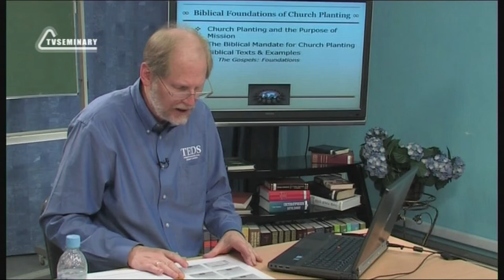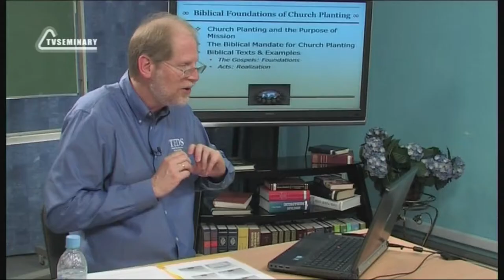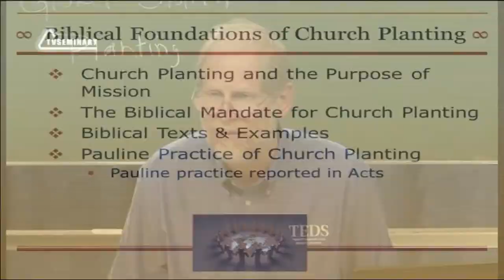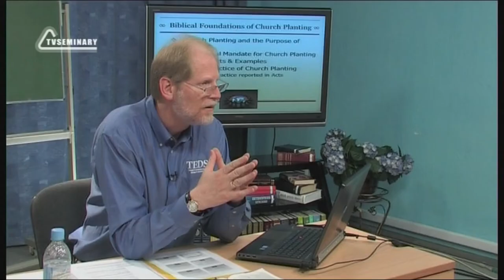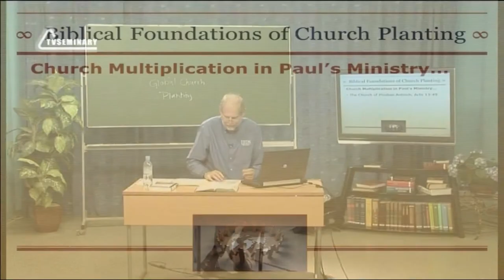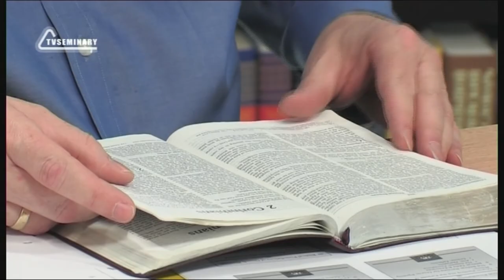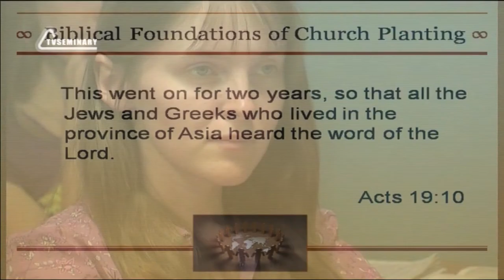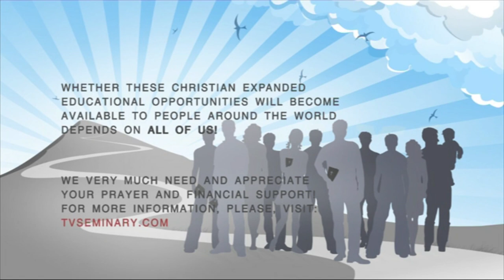PT513 Eng 8 Biblical Foundations of Church Planting Biblical Texts and Examples Part I